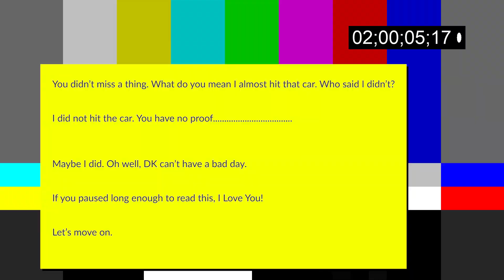OCRP | $750,000 Car Buying Extravaganza!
When High Fashion sees something he wants, he buys it. Couldn't find a car in the city, so he gets a hot tip on Tweeter and heads out to Harmony.